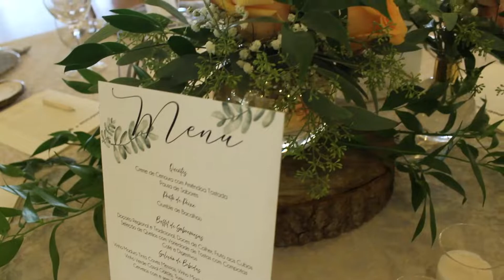Casamento Patricia & Gregory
Duas pessoas cheias de luz que transbordam amor ✨
Que honra fazer parte da vossa história de amor. Muita luz para vocês. ❤️
Patrícia & Gregory 💍
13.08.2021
Sejam felizes! ❤️